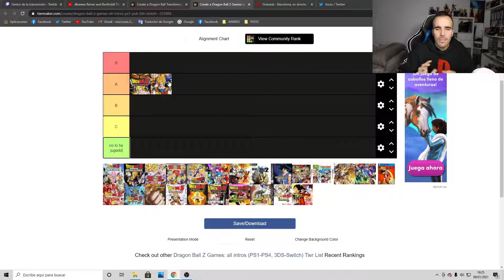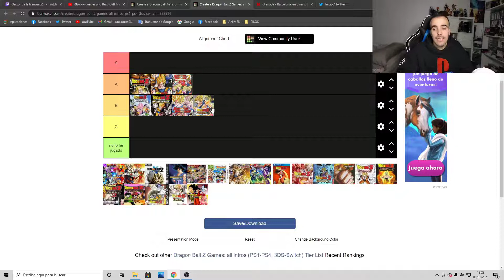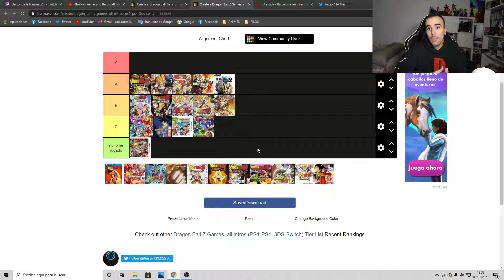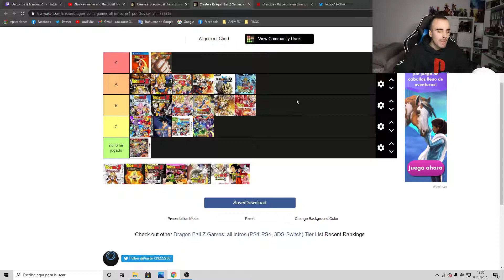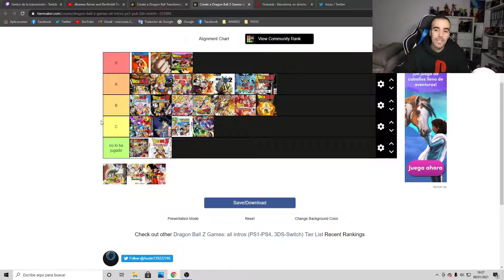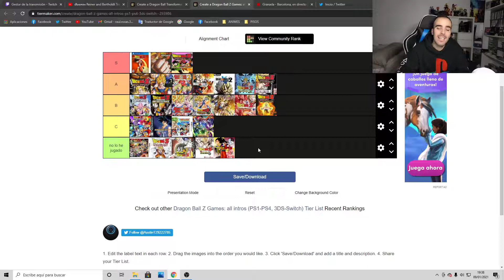ESTOS SON para MI los MEJORES VIDEOJUEGOS de DRAGON BALL Z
¡GENTE!

¿Qué os parece esta tier list de Dragon Ball Z? ¿Estáis de acuerdo? Dejarme vuestra opinión en la caja de comentarios :)

¡MUCHAS GRACIAS!